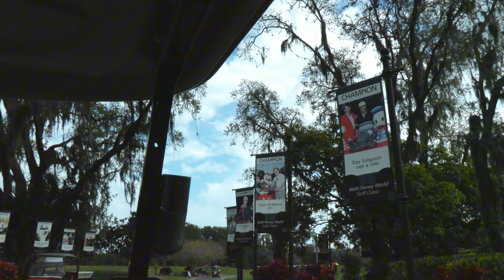HARDEST DISNEY CHALLENGE EVER! (Part 1)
In this video we play the Walt Disney World Palms Course and have a BIG TWIST a trivia question will be asked to each team and if correct your team gets a mulligan to be used whenever you want on that hole, mulligans cannot be brought over to the next hole. This challenge was so much fun and we will be hopefully playing the Disney Golf Course again soon! In this epic match up the BogeyPals start 10 under par and manage a strong start in the first 9 holes BUT there is one more 9 to be played and will be coming out soon so stay tuned to find out who wins! The Disney World Golf courses are absolutely phenomenal and i recommend you check them out if you are in Florida and near Orlando!

Thank you so much for tuning in to BP Golf. We appreciate each and every one of you for joining us on this golfing journey. Your support means the world to us!
Keep swinging, and thank you for being a part of our amazing  community of Pals!! ⛳️

 @Bogeypals on most socials!

If you are new Welcome to BP Golf, where we bring you the best golf content we possibly can! Join us and explore the world of golf through our eyes, share our tips and tricks to improve your game, showcase amazing golf courses, engage in hard & fun golf challenges, and all around have the best time we possibly can!

Welcome to BogeyPals, your premier destination for all things golf! Whether you're a scratch golfer or just getting started on the fairways, our channel is your go-to source for improving your game and staying up-to-date with the latest in golfing technology, techniques, and trends.

Interactive Challenges and Course Management Strategies
Golf is as much a mental game as it is physical, and BogeyPals is committed to helping you develop a winning strategy. Join us for interactive challenges that test your skills in real-world scenarios, from navigating challenging course layouts to mastering course management strategies that optimize your scorecard. Our engaging content empowers you to approach each round with confidence and strategic clarity.

Community and Engagement
Golf is a sport that thrives on camaraderie and shared experiences, and BogeyPals is dedicated to building a vibrant community of golf enthusiasts. Join the conversation in our comments section, participate in live Q&A sessions with our experts, and connect with fellow golfers from around the globe. Our interactive platform fosters a supportive environment where you can exchange ideas, celebrate successes, and learn from each other's challenges.

Stay Informed with the Latest Golf News and Events
From major championships to groundbreaking innovations in golf technology, BogeyPals keeps you informed with timely updates and insightful analysis. Whether you're following your favorite pro golfer's journey or staying ahead of industry trends, our channel delivers the news and insights that matter most to golf enthusiasts.

Don't miss out on the opportunity to elevate your golf game with BogeyPals. Whether you're aiming to shave strokes off your score or simply enjoy the thrill of the game, BogeyPals is your trusted partner on the path to golfing excellence.